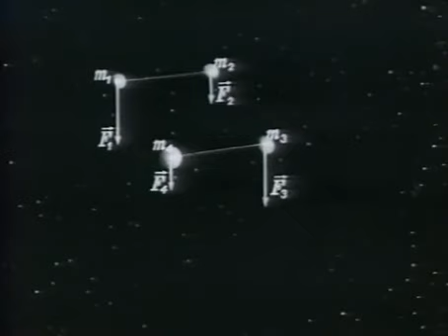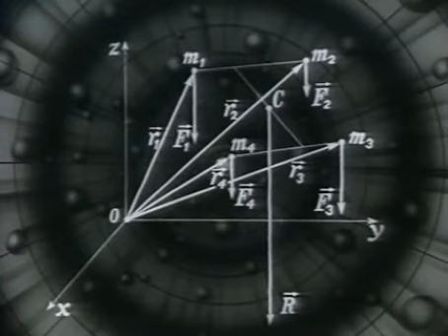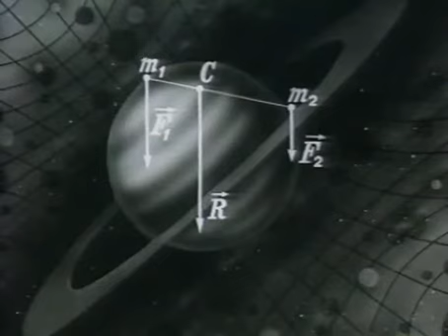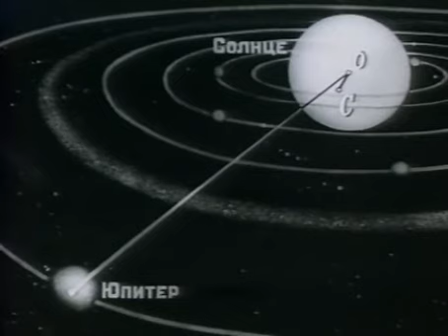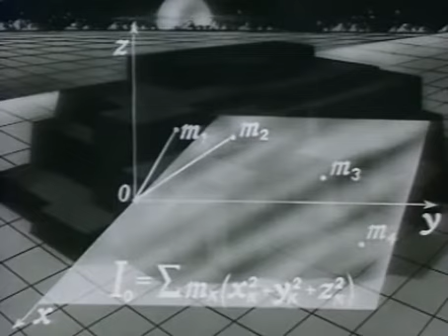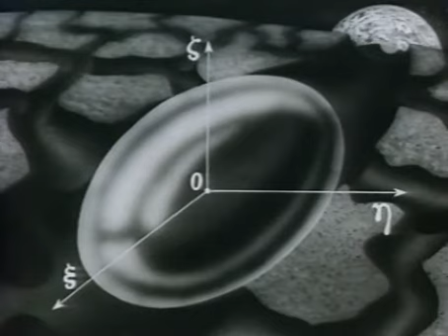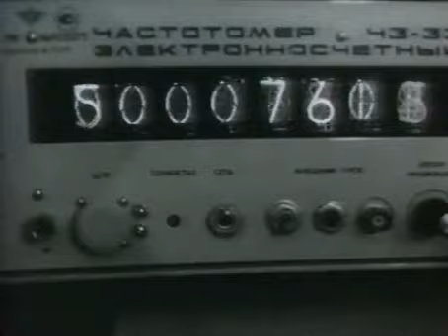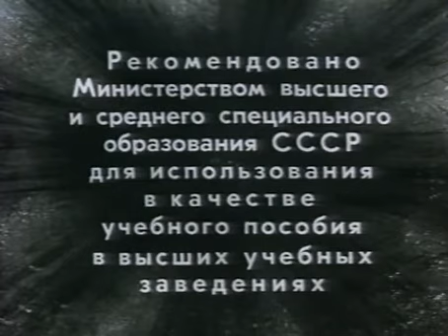Геометрия масс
Механика.